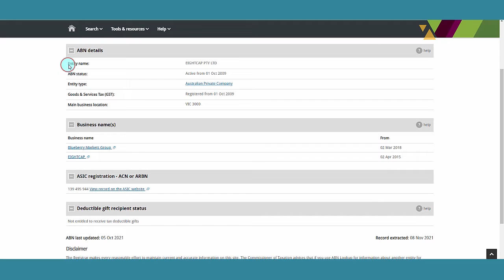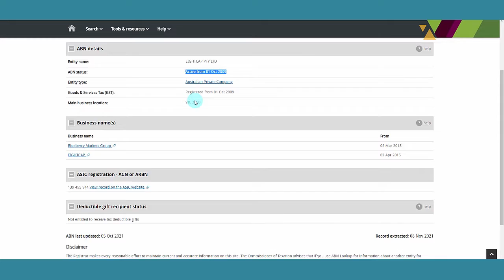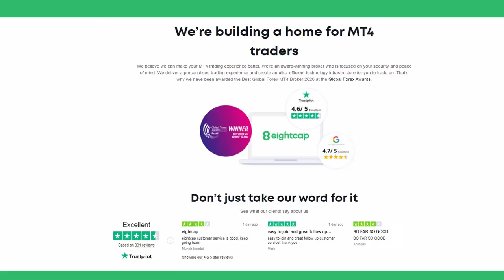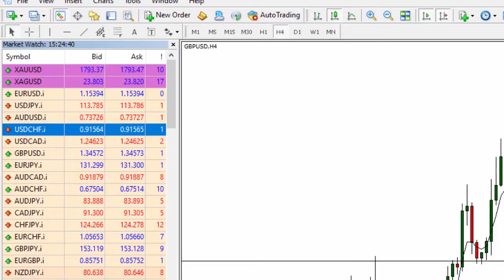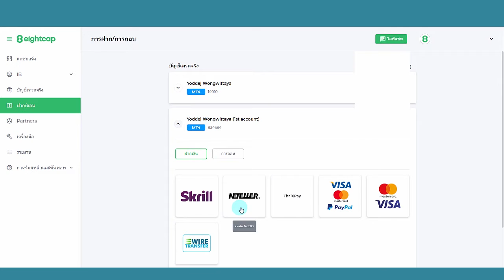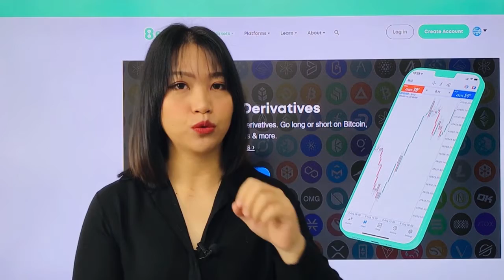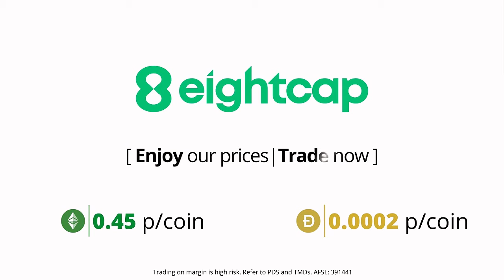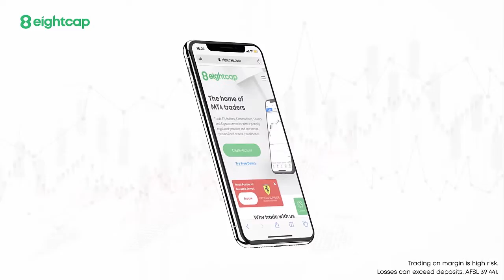รีวิวโบรกเกอร์ Eightcap ใช้แล้วดีจึงบอกต่อ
😀แนะนำโบรกเกอร์ใช้แล้วดี โดยเฉพาะสายเทรด ทอง, forex, crypto รับรองต้องชอบ ส่วนตัวใช้มา 3 ปี ไม่เคยมีปัญหากวนใจ ก็เลยมารีวิวแล้วก็แชร์ประสบการณ์ใช้งานให้ฟังกันค่ะ แน่นอนว่า การเทรดด้วย Margin และ ใช้ Leverage 1: 500 มีความเสี่ยงสูง และอาจไม่เหมาะสำหรับทุกคน คุณต้องศึกษาให้ดีก่อนลงสนามจริงนะคะ
ทดลองใช้บัญชีเดโม่:
 สอบถามเกี่ยวกับ  Eightcap - TH